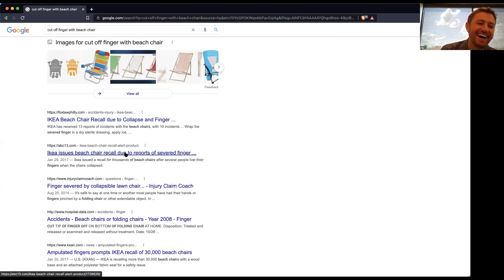Ep 22. Finding Finance and Losing Fingers with Phil Shoemaker of Homepoint Financial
In this episode of The Walk Podcast, Eric Levin goes on a walk with Phil Shoemaker, President of HomePoint Financial to dive into how Phil found the world of finance and how losing the tip of your finger to a lawn chair in Mexico humbles you and it's OK, recalls have been made!

⚡️  Follow The Walk Podcast on Instagram: @the_walk_podcast

🎧. Listen to The Walk Podcast